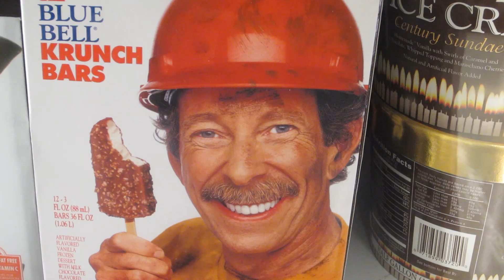No One Really Knows The Words To The Lion King Song!!! (8.15.11)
I work too hard! Jenn had the day off so you guys get to spend a little bit of time with her running her errands with her! lots of fun is had here in the sunshine state at sun down though! Our sunsets look just like the sunset from the lion king! so i decided to sing the lion king song from when the monkey, rafiki, hoists little simba up on top of the mountain top for he will be the new lion king! hakuna matata! good times and no worries!